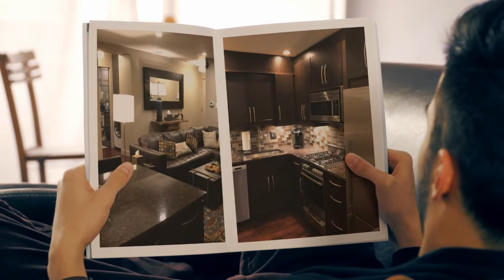Airbnb Beautiful Walnut Street Condo in Pittsburgh, PA